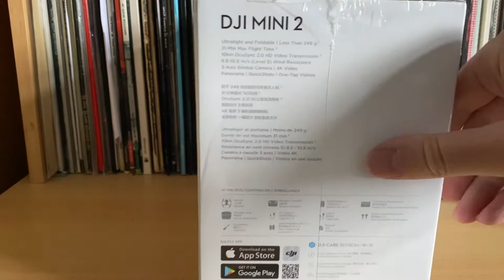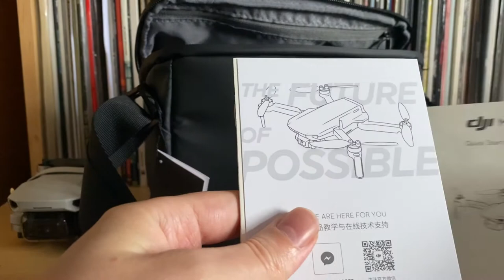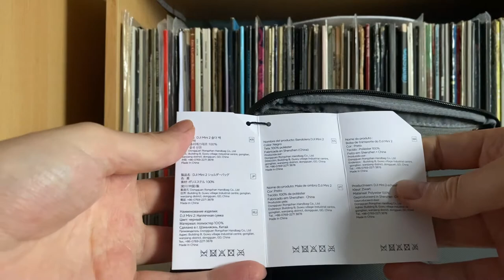DJI Mini 2 Fly More Combo - Unboxing